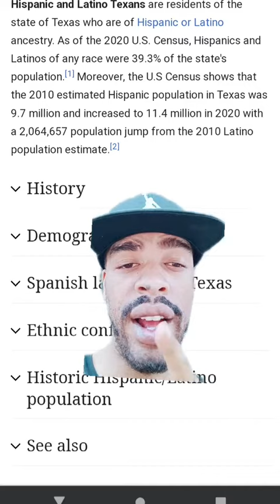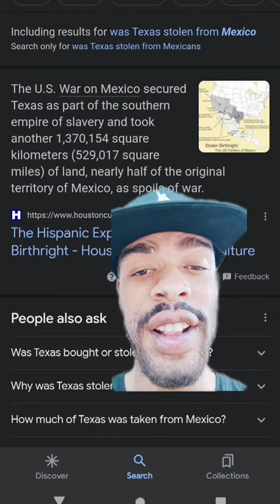Texas was stolen from Mexico